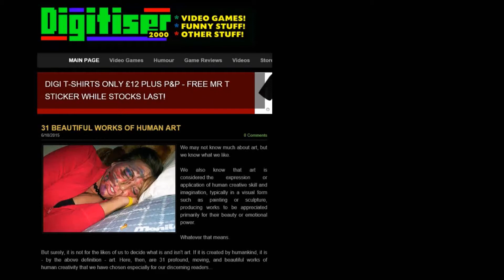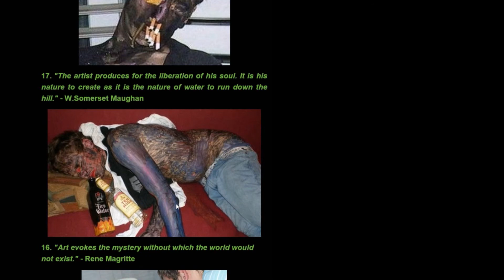DRUNK ART Reaction Video (Digitiser 2000)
Live recorded reaction to Digitiser 2000 feature: 31 BEAUTIFUL WORKS OF HUMAN ART featuring what happens if you fall asleep drunk at a 'friends' place. Reaction & laughter caught via the power of ShadowPlay.

In late 2014, Digitiser received an online revival of sorts with the launch of Digitiser2000.com, a website featuring a mixture of games news and reviews, articles and humour, in the traditional Digitiser offbeat style, and featuring many of the characters and features previously seen in the Teletext era of Digi. The content for the new site is largely written by Paul "Mr Biffo" Rose and was essentially self-funded at launch; Rose has since enabled a crowdfunding page through Patreon to enable readers to contribute towards the site's running costs (though the site's core content will remain freely available for all to view).

The original Digitiser was a video games magazine that was broadcast on Teletext in the UK between 1993 and 2003. It originally billed itself as "The World's Only Daily Game Magazine".

The page was launched on January 1, 1993 and was followed by up to 1.5 million readers at times. The magazine was notable for its surreal and risqué humour as well as its games coverage.

Digitiser was created by writers Paul Rose and Tim Moore who went by the pseudonyms Mr Biffo and Mr Hairs. They wrote it together for the first four years then Rose wrote more or less solo for the remaining six.